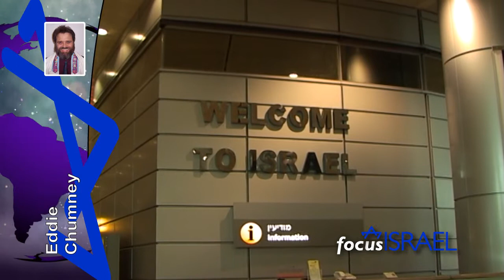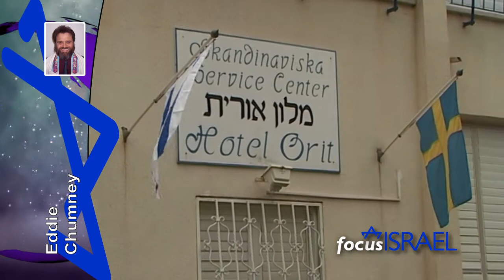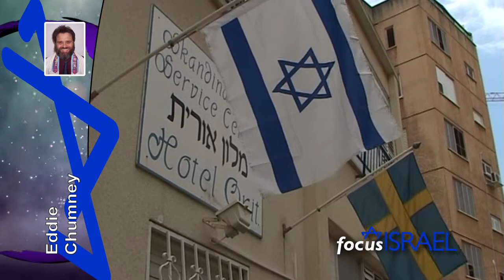Focus Israel News 2015-09-18